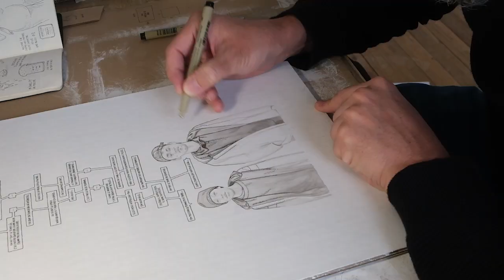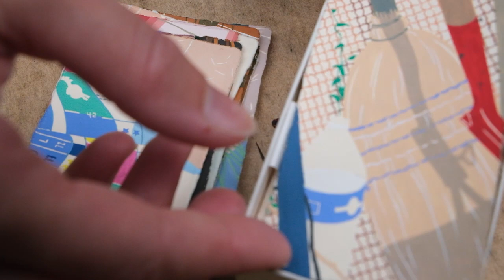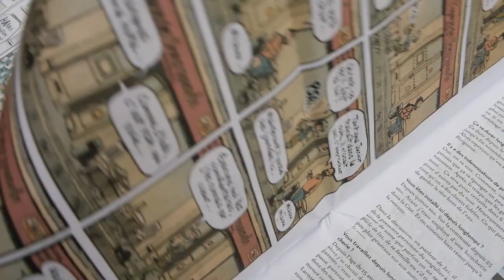Dordogne : Des artistes racontent la cité Jacqueline- Auriol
Marc Pichelin, auteur et écrivain périgourdin, est à l'origine de la résidence d'artistes qui se situe dans la cité Jacqueline-Auriol à Coulounieix-Chamiers en Dordogne. Le travail de ces créateurs aboutit à la publication d'un journal : "Le Voltigeur". Au mois de juin le numéro 3 vient de sortir. Rencontre avec ses auteurs.Vidéo Stéphane Klein.